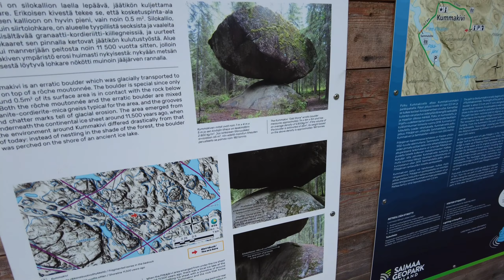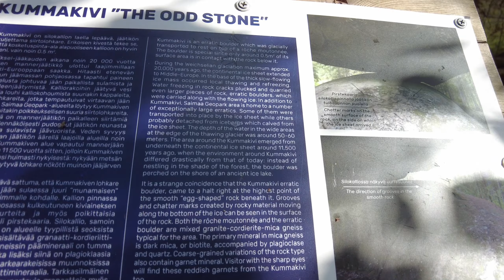Strange Rocks in Juva || Finland || Explore with Adeel Khan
Strange Rocks || Finland || Explore with Adeel Khan

✨Hope you enjoy this video of spending a day in Savonlinna 🎬

✨Savonlinna is a beautiful city approx 322km northeast from Helsinki. It was established during Medieval times as a bastion between the Swedish and Russian empires of the region. Lake Saimaa, the second biggest fresh water lake network in Finland surrounds the city of Savonlinna in the most majestic way.